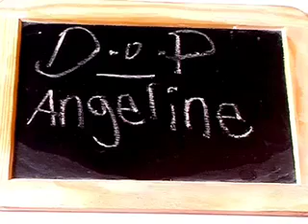Bee Serious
A quirky animation, made as part of recent 48 Hour Challenge, airing the plight of the honeybees,  intercepted by a team of fish on bicycles leading the race against Roberto the Cockroach!